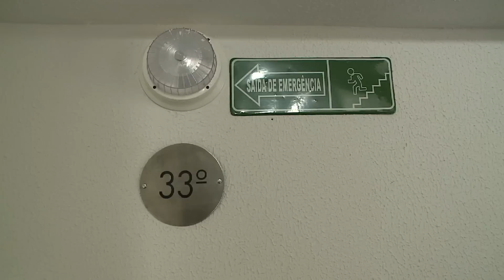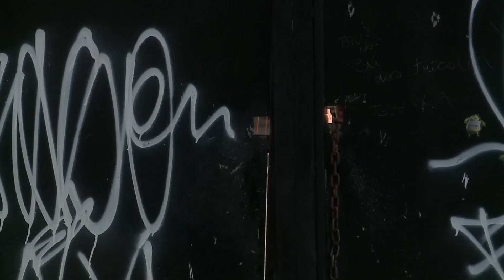Replay - Santa Cruz x Sport / Preparação Clássico 30 01 15 TV Jornal/SBT